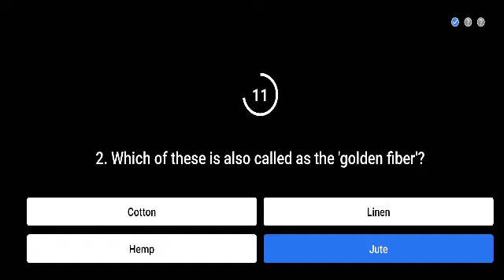Flipkart Prize Walli Paath Shala Quiz Today's Answers E13: Birth of Indian Constitution,27 Dec 2020